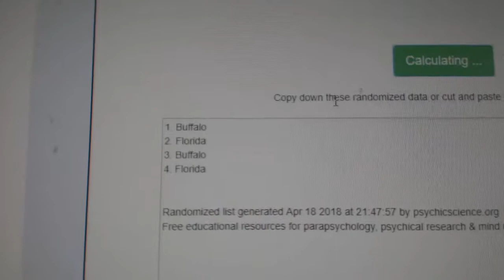Multi-Randoms - C&C GB#8507